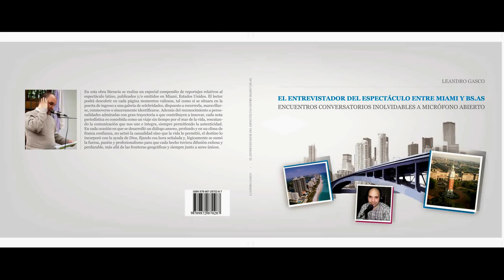Leandro Gasco entrevista exclusiva al gran cantante Hugo Romani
Leandro Gasco entrevista exclusiva al gran cantante Hugo Romani.Audio Exclusivo En Contacto, Producciones Internacionales(Suecia-Argentina-USA).Esta entrevista puede leerse completa en el libro de Leandro Gasco denominado: “El Entrevistador del Espectáculo entre Miami y Bs.As.” con subtítulo: “Encuentros conversatorios inolvidables a micrófono abierto”.
Escuche reconocimiento de Leandro Gasco a Hugo Romani en la radio sueca
Otras entrevistas a celebridades en la radio sueca realizadas por Leandro Gasco:
Leandro Gasco es un periodista internacional. Se define como un comunicador social que siente que estar cerca de la gente (la voz del pueblo) es un deber y la única forma de interactuar para el cambio social-cultural.  Conductor del  envío radial “En Contacto” en Argentina y en Miami, Estados Unidos, desde hace más de 10 años, articulista  y analista integrante del Staff del Canal "TV Radio Miami", se desempeña también como locutor, presentador de eventos y productor periodístico en Suecia y en el Norte y Sur de América. Desde 2010 es miembro del Colegio Nacional de Periodistas de Cuba en el Exilio con sede en Miami.
*En enero de 2014 Leandro Gasco publicó el libro “El Entrevistador del Espectáculo entre Miami y Bs.As.” con subtítulo: “Encuentros conversatorios inolvidables a micrófono abierto”. Un especial compendio de reportajes relativos al espectáculo latino, publicados y/o emitidos en Miami, Estados Unidos. Entrevistas exclusivas de gran repercusión con figuras tales como Luis Aguilé, autor de la canción “Cuando salí de Cuba”, la ganadora del Grammy, Valeria Lynch, el histórico Jon Secada; el cantautor chileno Alberto Plaza, la legendaria Estela Raval en los 50 años de Los Cinco Latinos, la española Carmen Flores, las actrices Olga Zubarry y la Reina del Mambo, Amelita Vargas; Carlos Russo; el doctor Enrique Febbraro, creador del Día del Amigo; el histórico locutor argentino Juan Carlos Pascual; declaraciones comprometidas del modelo Tobías Blanco y  en su postulación política de la actriz argentina Moria Casán. Cantantes como Sergio Denis, María Graña, Roberto Rimoldi Fraga, Hugo Romani, Cau Bornes, Larry Moreno, Argentino Luna, Frank Madero (Grupo El Símbolo), Patricia Sosa, Donna Caroll, Silvana di Lorenzo, el Padre Mario (máximo referente música religiosa en español), David Dionich, Lanco, Lía Crucet, CAE, Jean Carlos, Danny Cabuche, Daniel Magal, Fernando de Madariaga, Yuyú Da Silva, Yaco Monti, Horacio Ascheri y Henry Nelson, entre otros.
Por su compromiso con la ciudadanía y el ejercicio  independiente de la profesión, Leandro Gasco fue bautizado como “Periodista sin pelos en la lengua”.Leandro eligió al maestro argentino de locutores Juan Carlos Pascual para que le grabara su apertura-presentación radial ( que incluye música y letra del tema cortina musical del programa denominado “Pa’lante” del cantautor Alberto Plaza) y una anécdota cuenta que  conciente de su fanatismo por la defensora de los animales y eternamente bella actriz legendaria de Hollywood, Doris Day, Leandro conseguió que le autografiara una foto en la que Pascual brilla en los micrófonos de Radio Mitre (Argentina), donde se ha instalado como un prócer.
Gracias por visitarme en:
Leandro Gasco - Google+

Leandro Gasco | LinkedIn